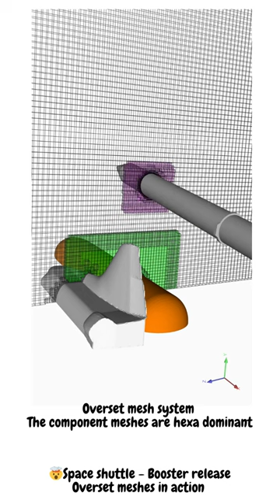Space Shuttle Launch Vehicle (SSLV) | Booster release | Done with OpenFOAM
😎 Hexa dominant component meshes generated with snappyHexMesh

🤯Space shuttle booster release using overset meshes in action

🕊️This simulation is not related to military applications